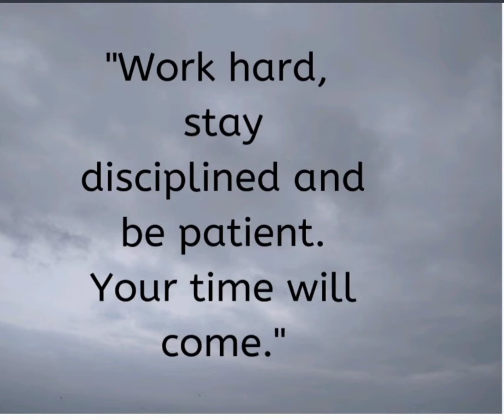Monday Motivation | Motivational status | short | video | motivation for students